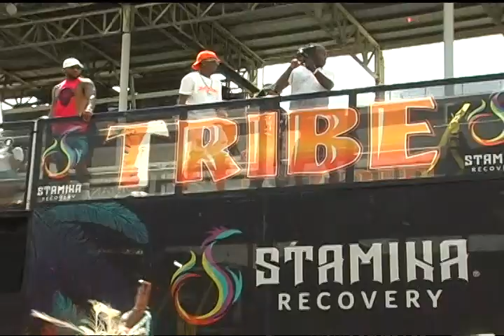Trinidad Carnival 2020 (Tribe Band)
Trinidad and Tobago Carnival 2020
On the road with Tribe carnival Tuesday at the Socadrome
See you back on the road in 2021 bigger and stronger